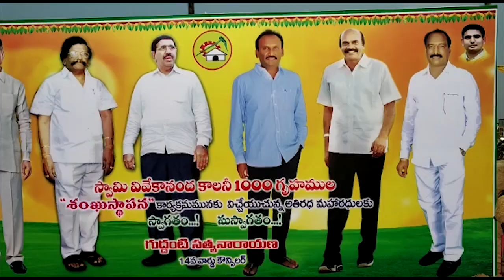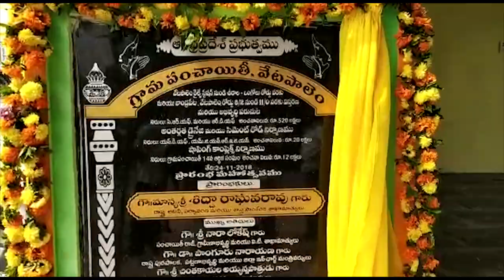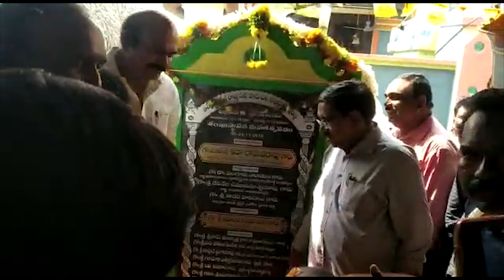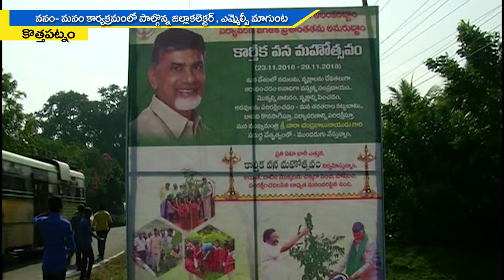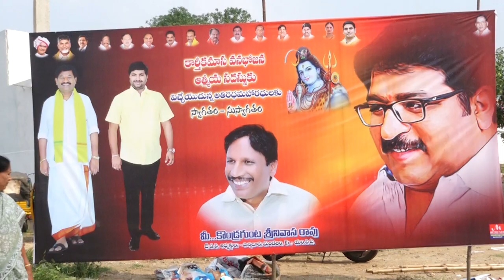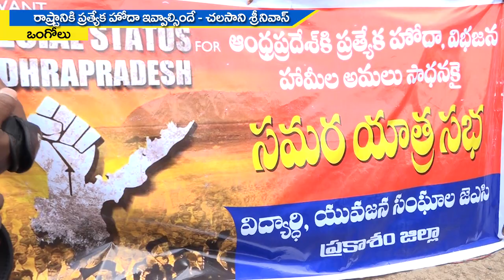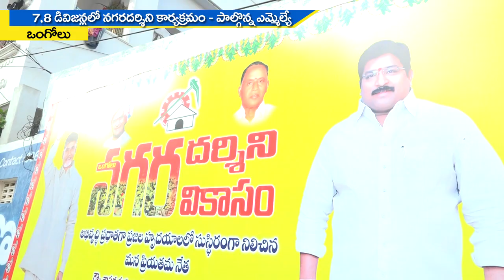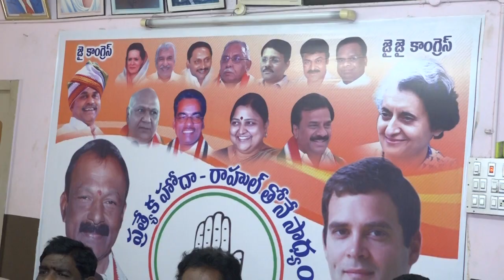JMJ NEWS 7 pm BULLETIN 24 November 2018 - జేఎంజే న్యూస్ 7 గం|| బులెటిన్ 24 నవంబర్ 2018 ONGOLE NEWS